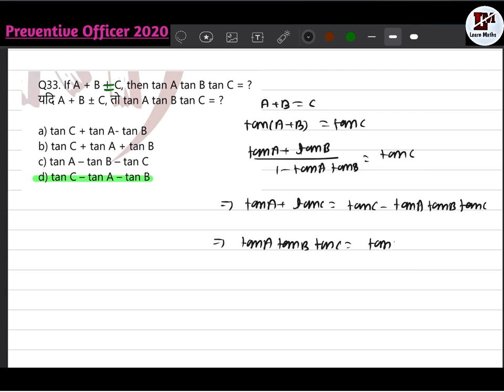If A+B=C then tanAtanBtanC=